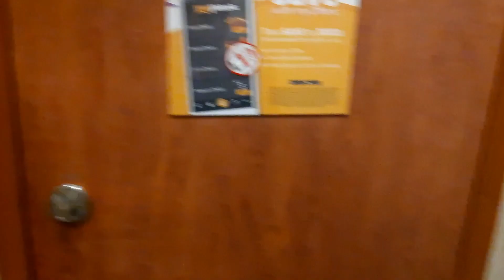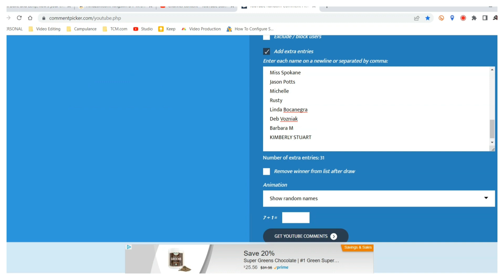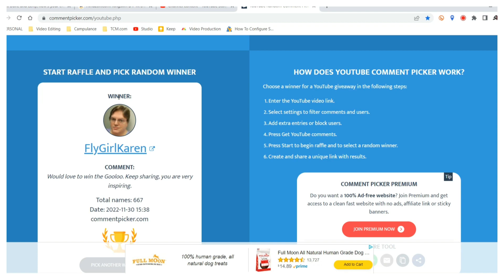We Were Surrounded By Guys With Guns With A Dead Battery | Ambulance Conversion Life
When we woke in the morning the whole area was swarming with gun carrying locals, and Jeff had a dead battery. We got out of there and made it to Colorado.

Gooloo GTX300
Gooloo GT3000 (my booster pack) (sale)

## See the gear we use

Our Mailing Address: October 31, 2022 - February 12, 2023 :

852 W Cowell St
Box 30 A798

The Campulance is a 2002 Ford E450 Marque Commando 164 Class III ambulance powered by the Ford 7.3l Powerstroke turbo diesel engine and a 4 speed 4R100 transmission. Lefty is a 65lb Staffordshire Terrier (best I can tell) that came from the Verona Street Animal Shelter in March 2014 at the age of 9 months. We have been living full time in the campulance since July 2019.